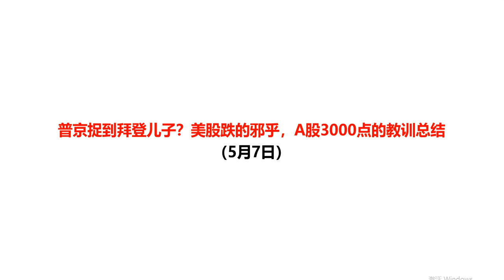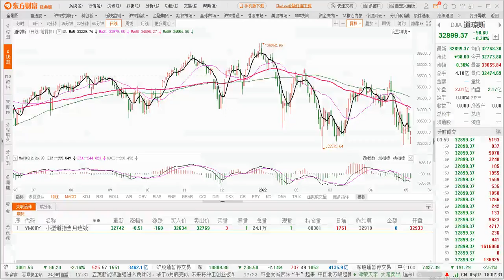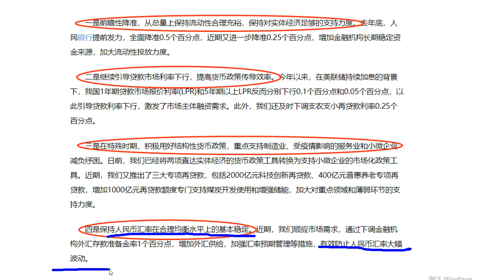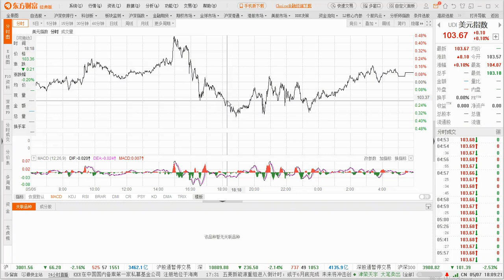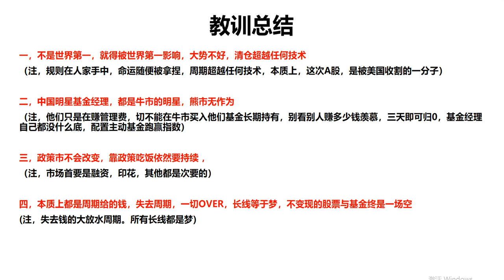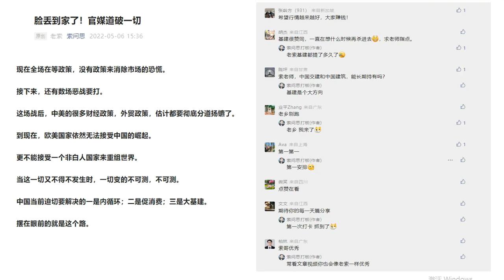普京捉到拜登儿子？美股跌的邪乎，A股3000点的四大血泪总结